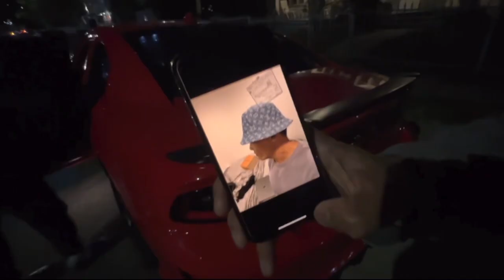BEST ARM WORKOUT EVER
bicep curls + hammer curls + tricep pull downs + incline bicep curls + skull crushers = yes

First video :)